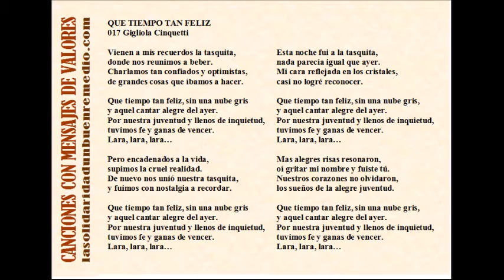017 QUE TIEMPO TAN FELIZ - Gigliola Cinquetti